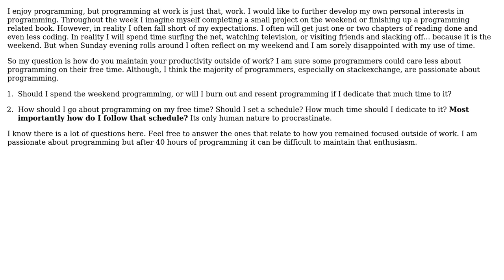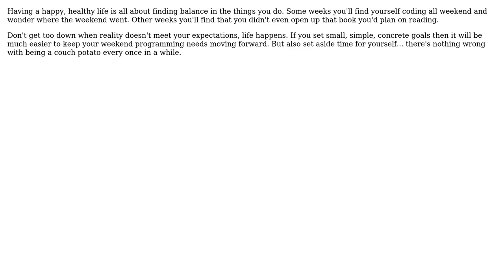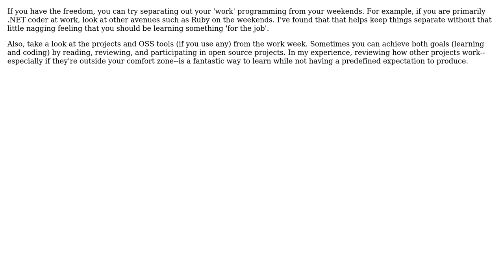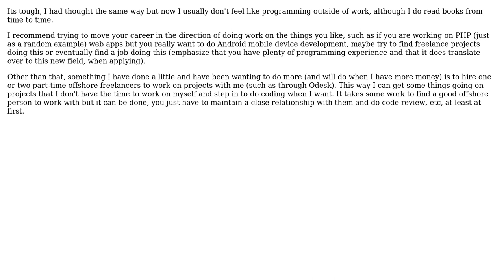Software Engineering: How do you maintain productivity outside of work? (Programming Schedule)?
With thanks & praise to God, and with thanks to the many people who have made this project possible! | Content (except music & images) licensed under CC BY-SA | Music | Images & others | With thanks to user Walter user Tangurena user snmcdonald user programmx10 user Per Noalt user Marcie user Gortron user Fanatic23 user David R. Longnecker and the Stack Exchange Network Trademarks are property of their respective owners. You are responsible for your own actions.